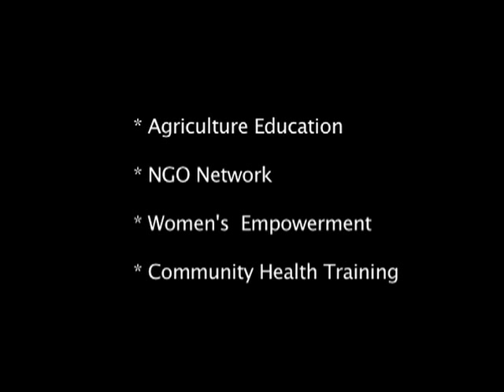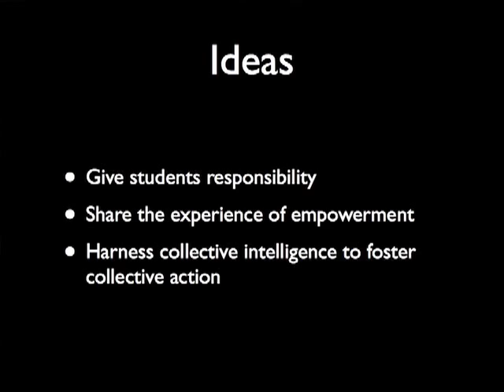TEDxMonterey - Aaron Ebner - Sharing Empowerment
Aaron Ebner is a Master's of Public Administration graduate student at the Monterey Institute of International Studies. He is the founder of the Andean Alliance, a Peruvian registered grassroots organization, based in Huaraz, Peru. Situated at 3650 meters, at the base of the Cordillera Blanca Mountains the Andean Alliance is focused on supporting "grass roots" community development planning capabilities and implementing programs that strengthen the educational and economic base of Andean communities while enhancing their social and environmental conditions. Aaron's TEDxMonterey talk focused on how a team of empowered students can create change in the world while redefining their education experience.

This year's TEDxMonterey inspired and engaged the Monterey community with fascinating leaders, inventors, scientists, artists, community activists and global dreamers. With an all star line up of inspirational speakers the Monterey Institute of International Studies hosted the event on April 15th, 2011 and enjoyed participation from over 400 people both in person and online. The theme of this year's TEDxMonterey was Cultivating Innovation, which dazzled the audience through the themes of question, engage and transform.